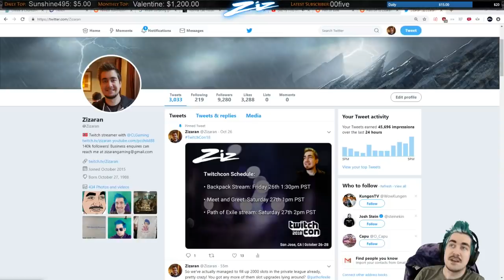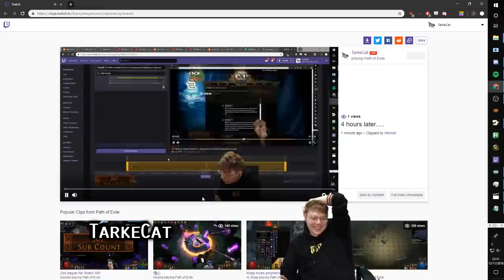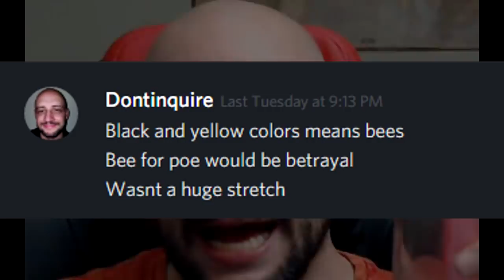Path of Exile 3.4: Delve DAY # 74-75 Highlights DOUBLE REL KEYS, BIG SLAM, MULTIPLE RIPS and more